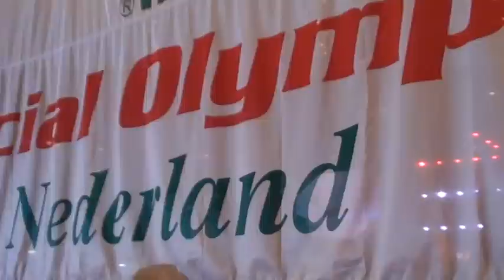Special Olympics 2012 - Hijsen van de vlag + WILHELMUS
Samen met het roeiteam: RIC Amsterdam (Pjotr) + RV Breda (Andreas+Angela)